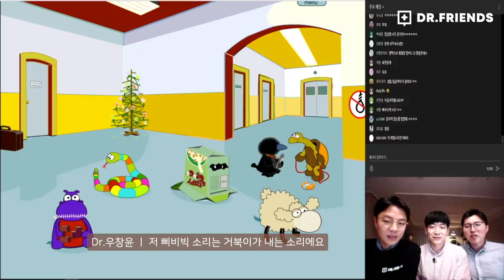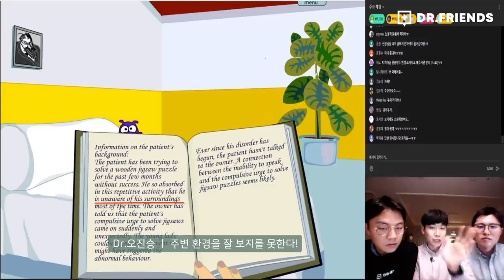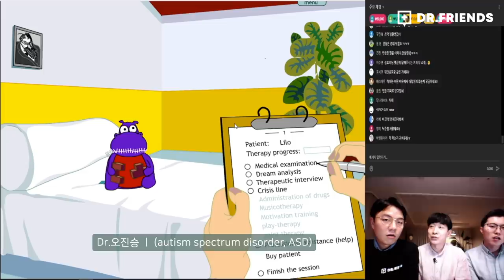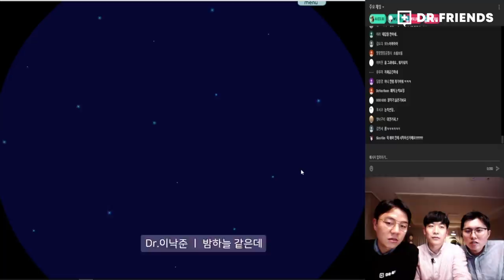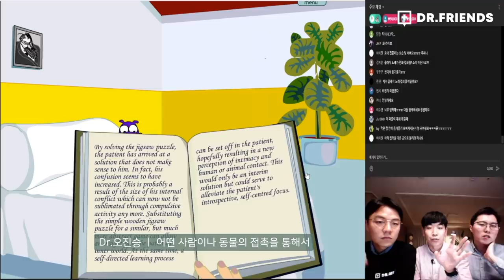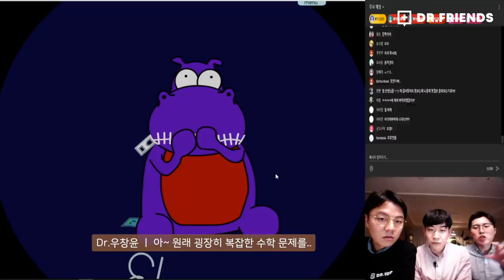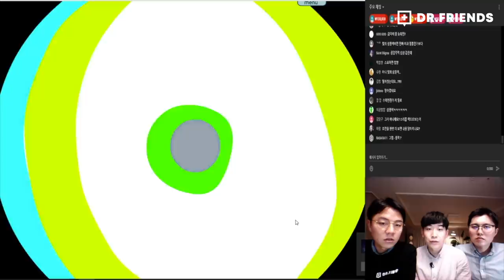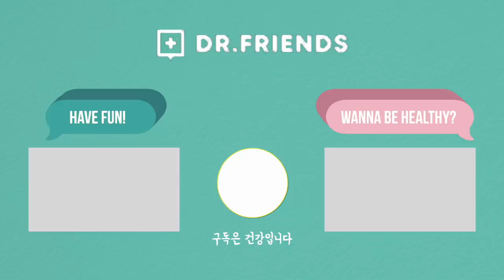정신과의사는 말하기를 거부하는 하마를 치료할 수 있을까? [봉제인형 정신병원]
왜 하마가 말을 안할까요?